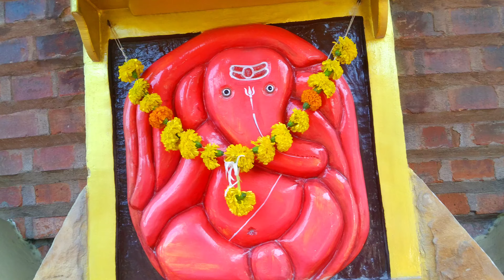Siddhivinayak | Temple | Jaysingpur | Kolhapur 4K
jaysingpur siddhivinayak temple